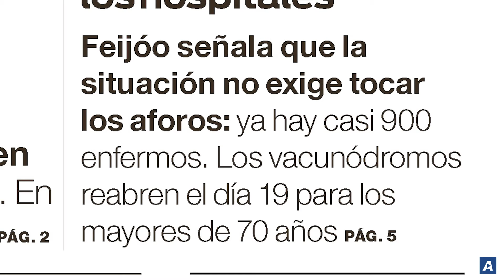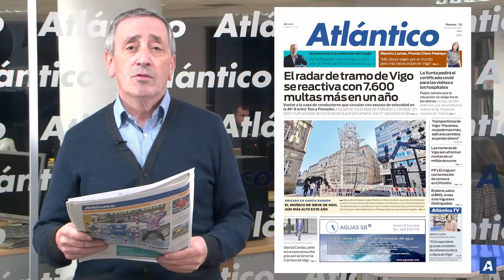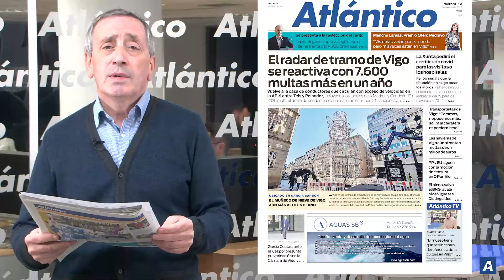La portada de Atlántico del 12 de noviembre